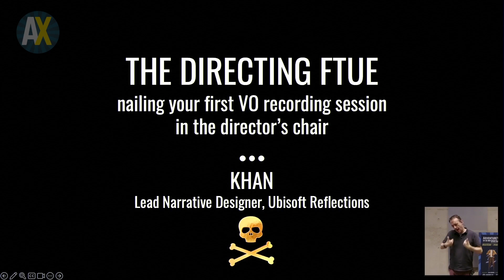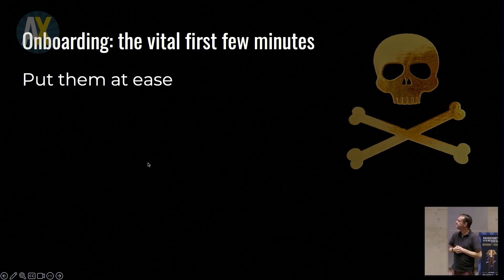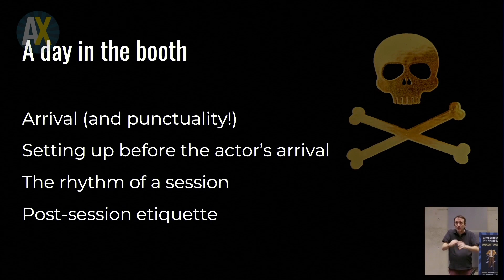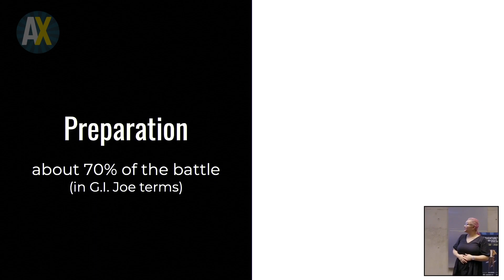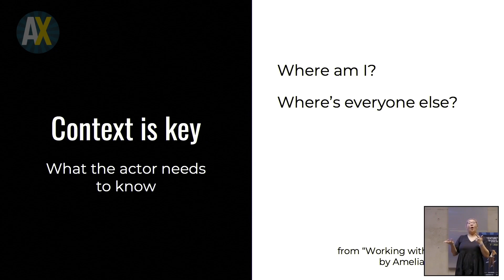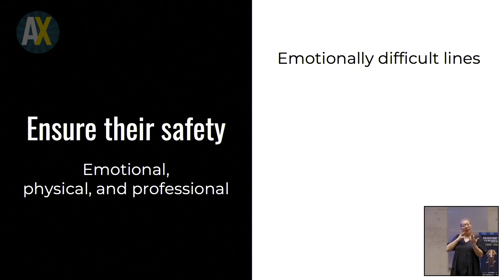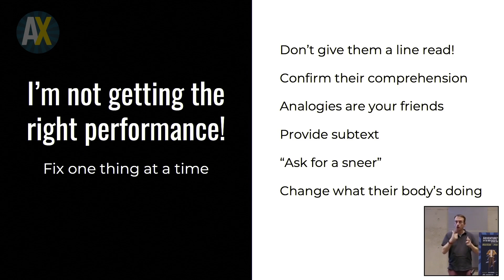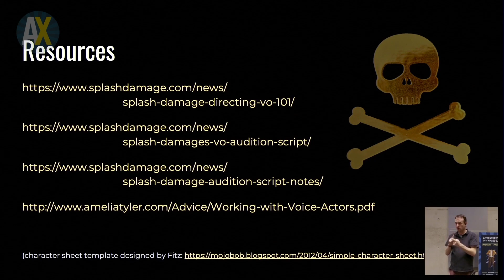AdventureX 2023 - Khan - Nailing Your First VO Recording Sessions In The Director's Chair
Khan tells us how to prepare for your first few voice-over directing sessions: what to expect, best practices, common pitfalls, mistakes and how to avoid them, and what to do mid-car-crash when things start to go wrong.